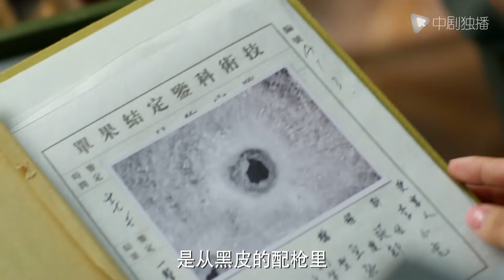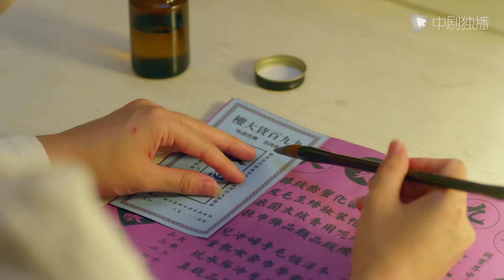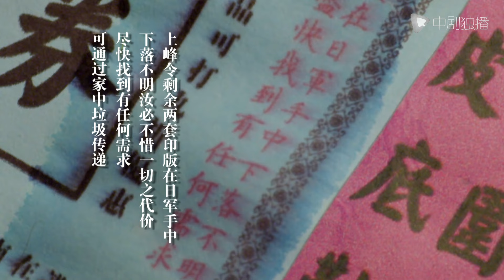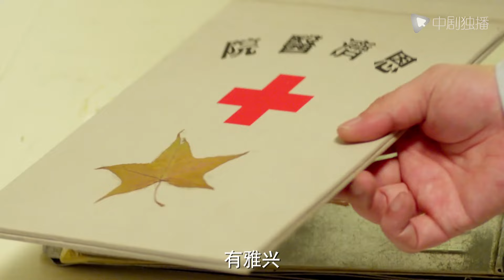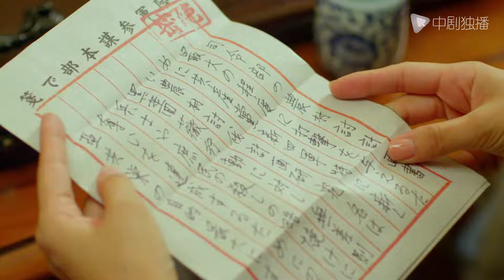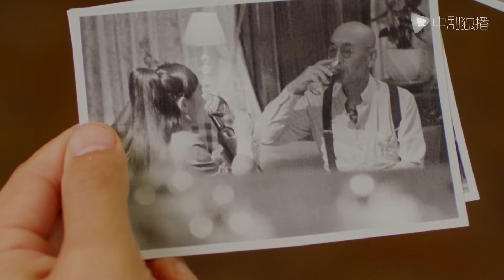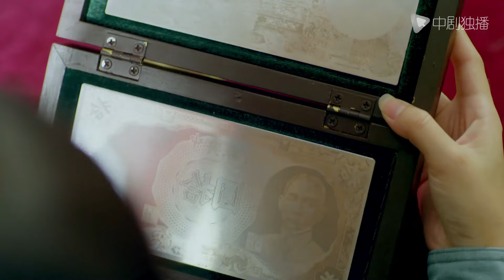胭脂 第31集（赵丽颖、陆毅、袁文康、陶昕然 领衔主演）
电视剧#胭脂 正在热播
► 剧情介绍
《胭脂》剧情简介：
      1937年日本侵华，众多有志青年投身抗日。蓝胭脂（赵丽颖 饰）与冯曼娜（陶昕然 饰）曾是闺蜜，但胭脂加入国民党抗日，而曼娜的父亲冯子雄（石兆琪 饰）却成为汉奸，导致两人关系破裂。同时，共产党人也积极抗日，其中周宇浩（陆毅 饰）成为军事委员会参谋，与胭脂在战斗中产生交集。最终，这对年轻人克服重重困难走到一起，但他们仍面临更多严峻挑战。